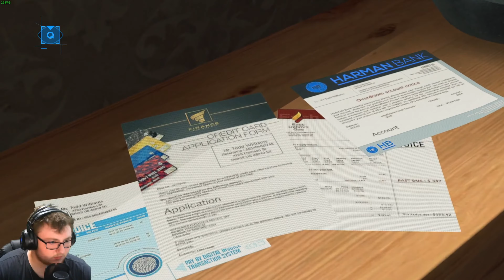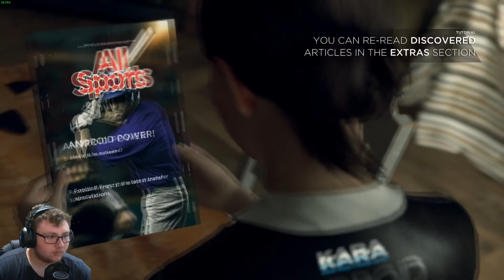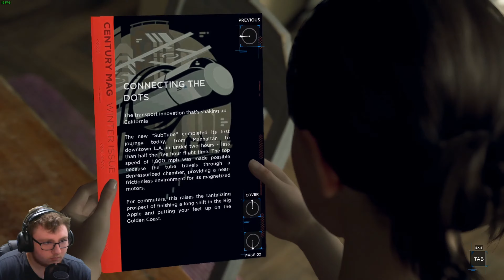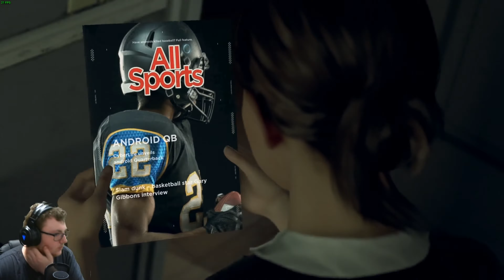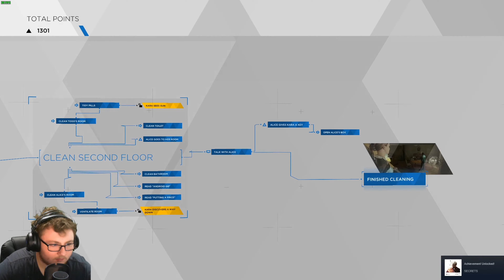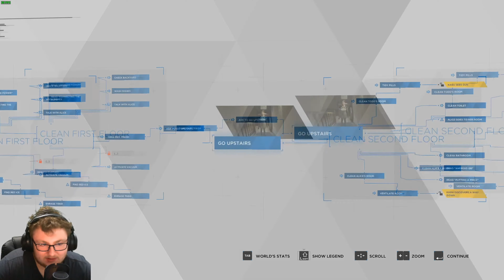Detroit become human (Part: 2)